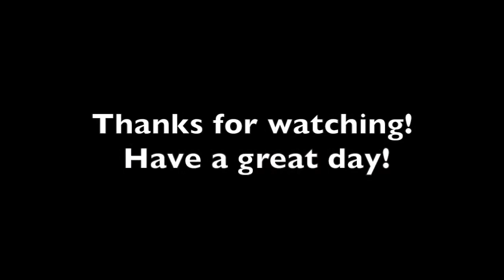100 Sub GAW!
Howdy everybody! Please make a video response and post a link down in the comments below. The contest ends on Wednesday January 10th and I will pull a winner either that evening or on Thursday!